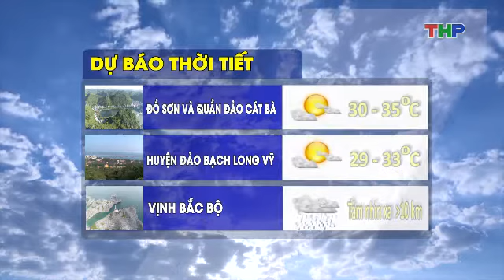Dự báo thời tiết tối (13/7/2019)